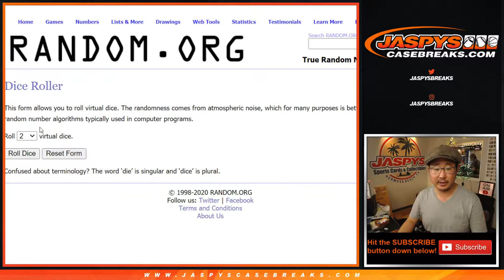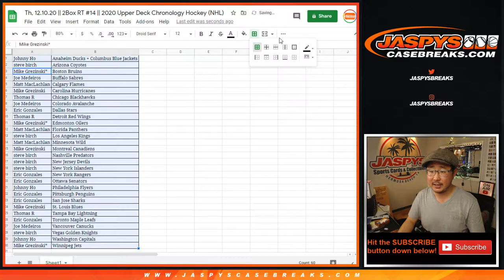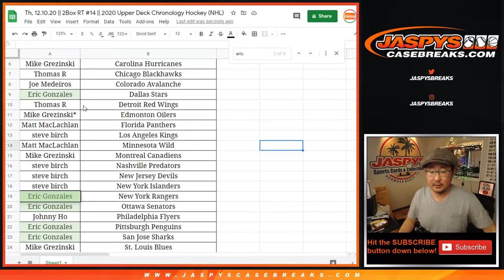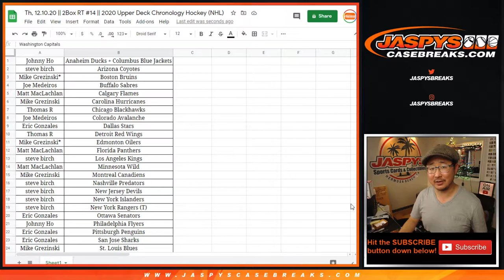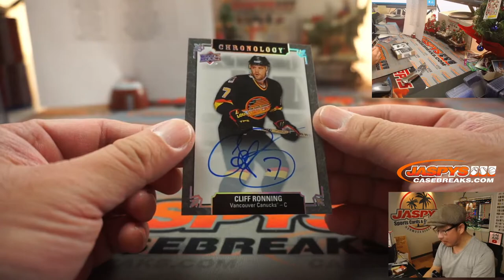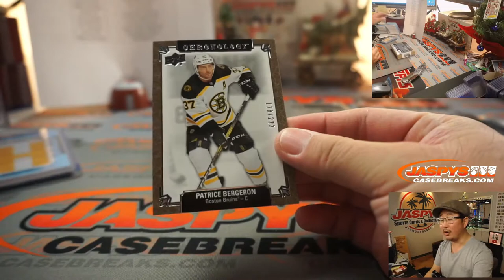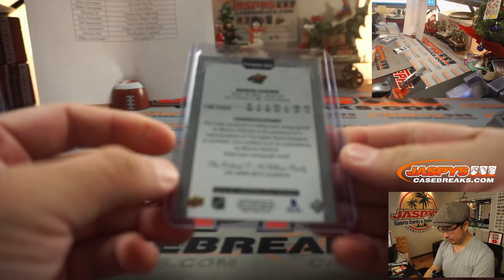Th, 12.10.20 || 2Box RT #14 || 2019-20 Upper Deck Chronology Hockey (NHL)